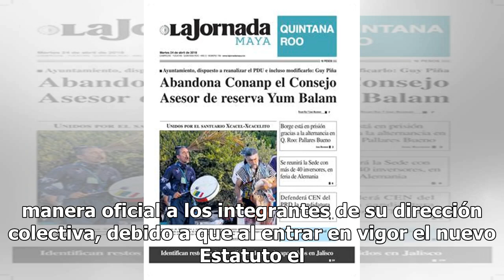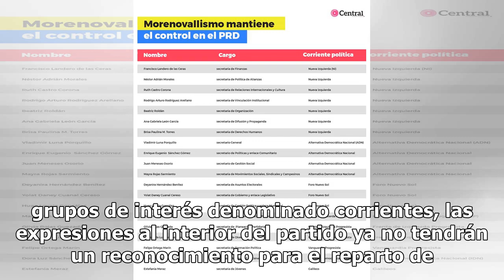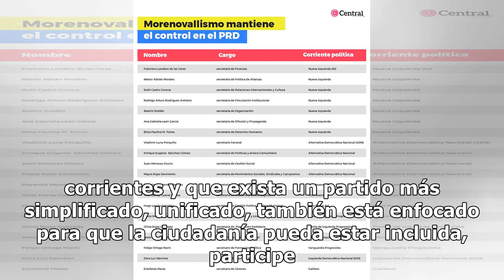PRD elegirá en abril a dirigencia colectiva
Las impugnaciones interpuestas por militantes del PRD no cambian el sentido de la resolución dada a conocer por el Consejo General del Instituto Nacional Electoral (INE) y queda firme el nuevo Estatuto del partido, señaló el integrante de la Comisión Nacional de Diálogo, Eloi Vázquez. En entrevista ...